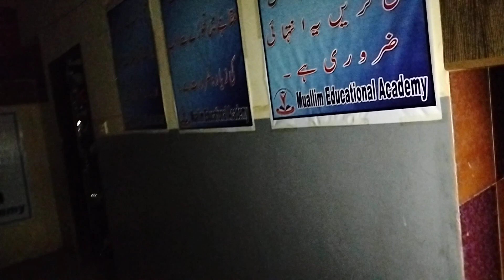Sponsorship for Muallim Educational Academy to teach deserving students for free in 2nd shift